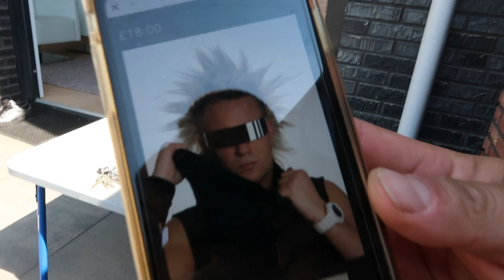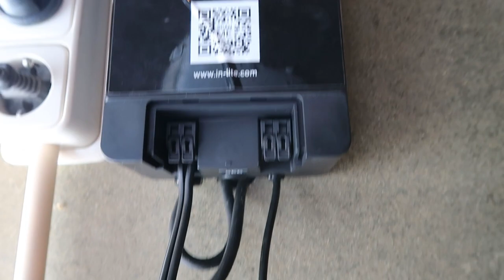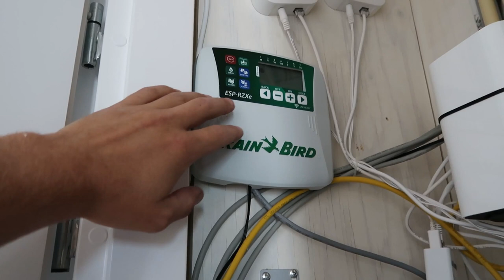Hardhout vlonder SEBASTIANI ON TOUR #21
In deze vlog gaan wij een geweldig project uitvoeren. We gaan aan de slag met een hardhouten vlonder en polyester plantenbakken. Daarnaast gaan we de tuin wat groener maken maar wel op een onderhoud vriendelijke manier. Wat een geweldig eindresultaat!

veel kijkplezier